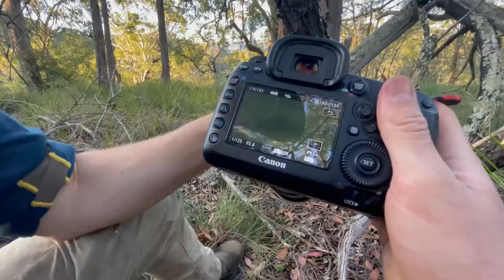Searching for Brush-tailed Rock-wallabies in the Kangaroo Valley